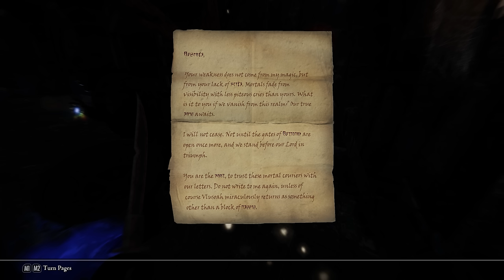Causing a shipwreck - Skyrim: Wildlander - Part 46